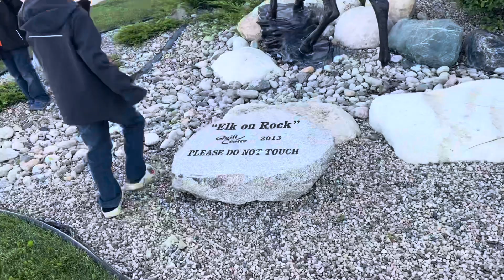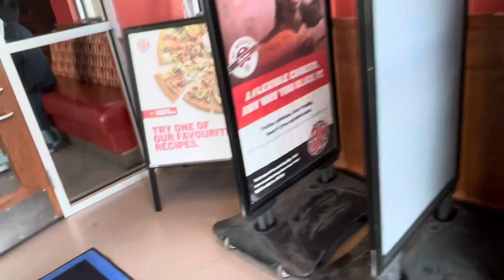family day out bonding with kids